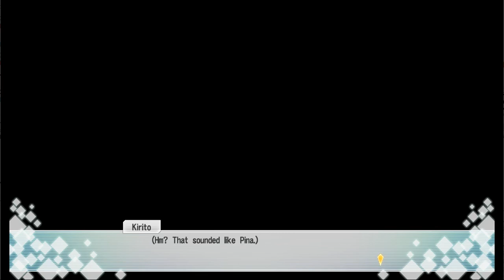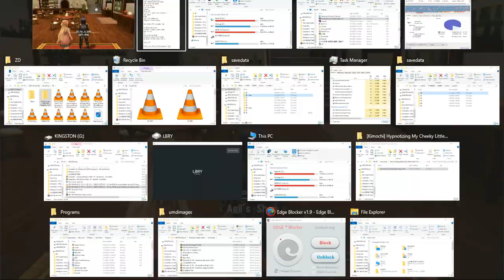ZDC SAO RE HF ソードアート・オンライン －ホロウ・フラグメント－ PC Part 202 Full Sinon and Silica Events with Lock Pick Pina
Quite the smart little Dragon Pina is or is he/she in truth just a Dragon that likes pranking its owner?